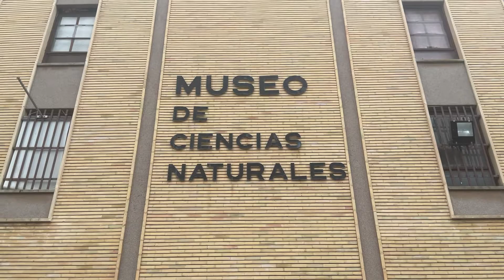Grabando el campanario con 1na sola campana en el campanario de la Iglesia del Carmen de Onda, Museo